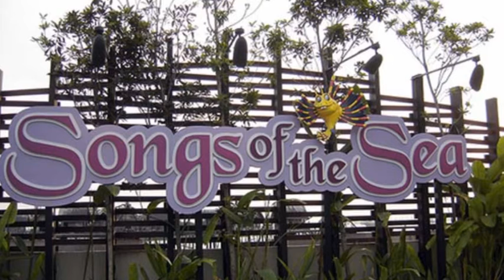Oora Suththi Oora Paththi - Episode - 08